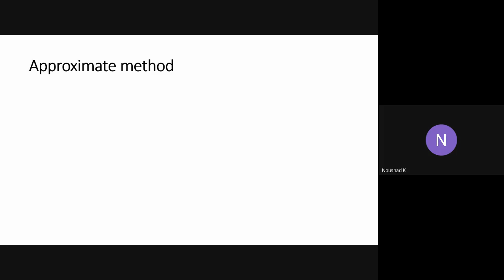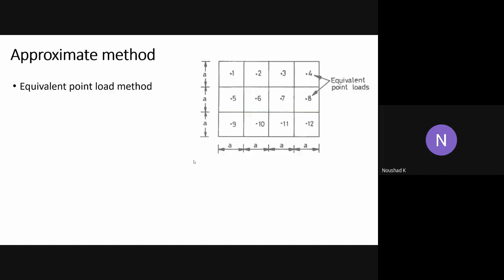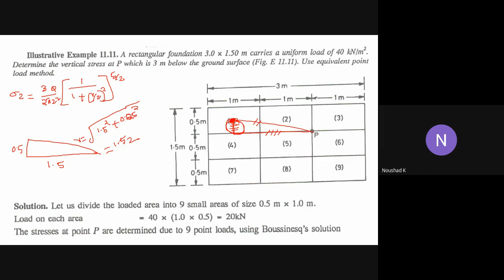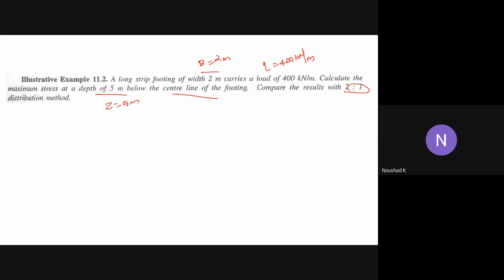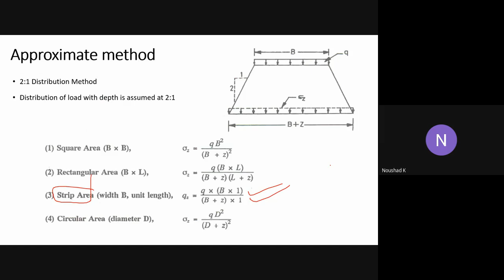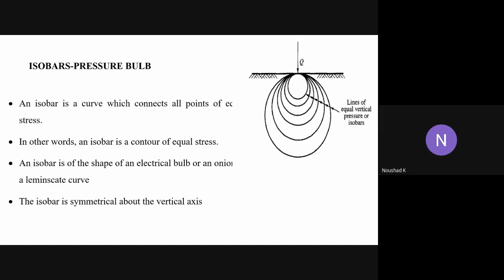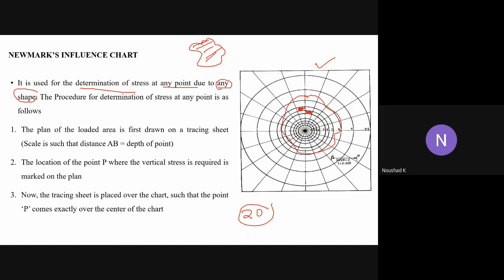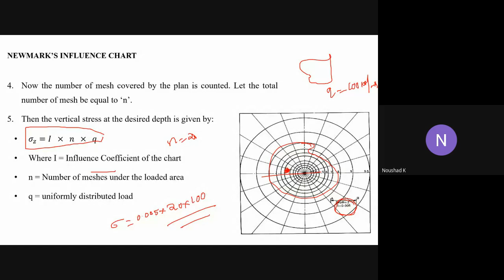Module 3 Lecture 7 Stress due to applied Load 4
Stress due to applied Load 4